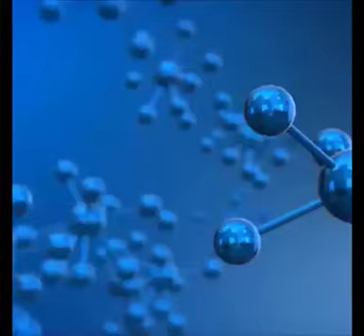Double Chin Lifting Treatment V-Line Mask 4-Sheets ( 2019 )